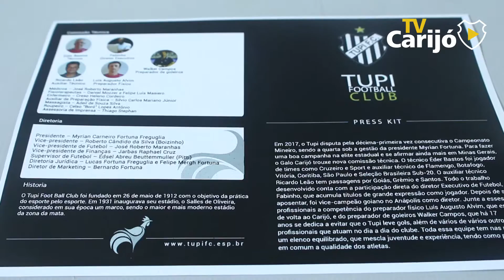Bastidores - Tupi x Cruzeiro [Mineiro 2017]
Confira os bastidores da partida envolvendo Tupi e Cruzeiro, pela terceira rodada do Campeonato Mineiro 2017.